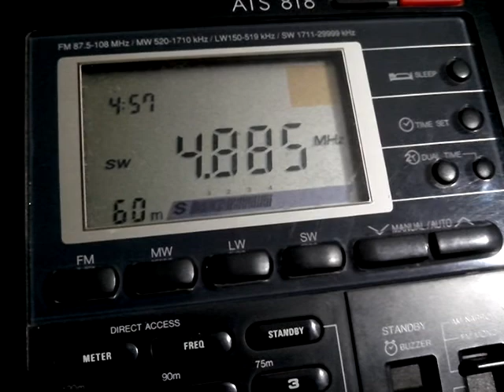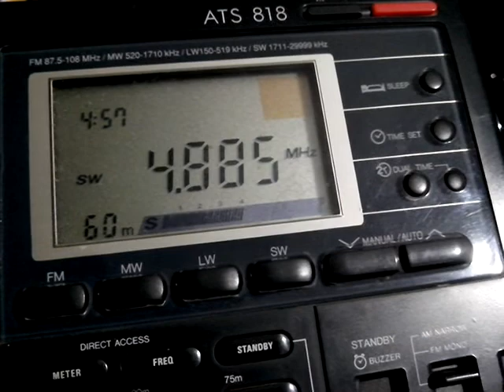Radio Clube do Para, Brazil. 4885 KHz.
Hora/Time: 04:55 UTC
Fecha/Date: September 28, 2017.
Receptor portátil/Portable Receiver: Sangean ATS-818
Antena/Antenna: T2FD casera/homebrew